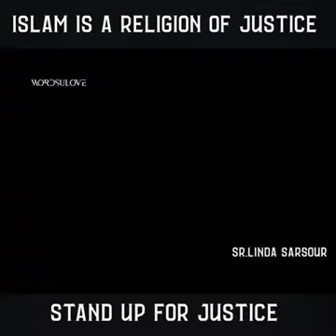stand up for justice... by sister Linda sar.